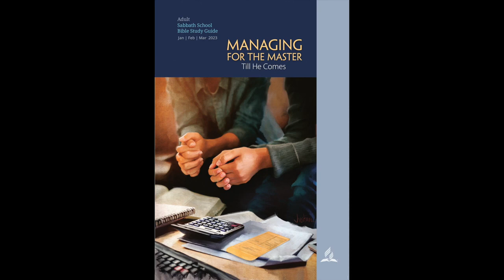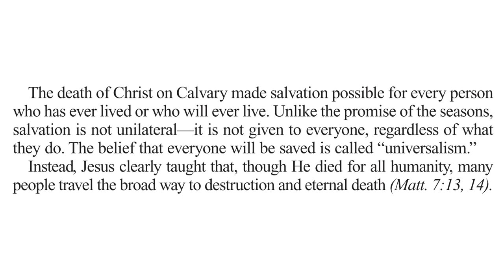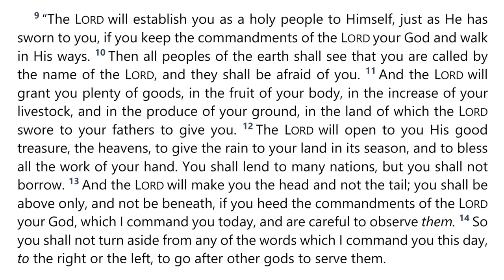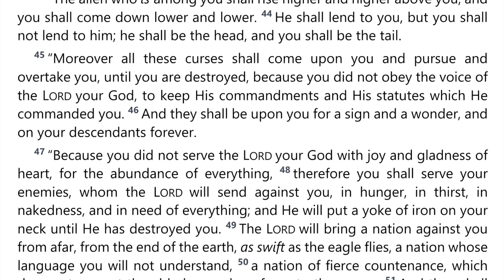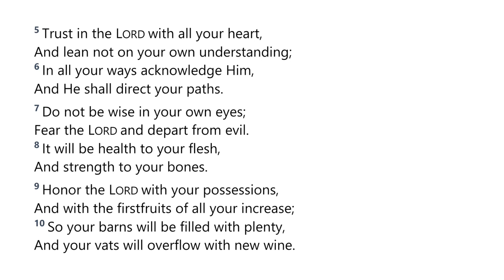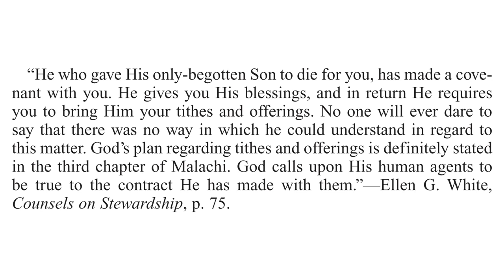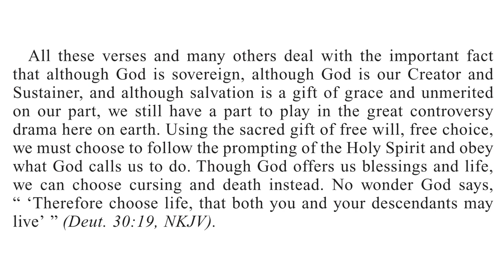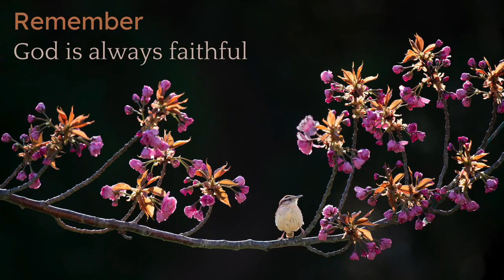2023 Q1 Lesson 02 – God’s Covenants With Us – Audio by Percy Harrold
2023 Q1 Lesson 02 – God’s Covenants With Us – Audio by Percy Harrold

00:00 | Opening Prayer
01:46 | Sabbath Afternoon, Jan 07
05:49 | Sunday, Jan 08
09:48 | Monday, Jan 09
24:57 | Tuesday, Jan 10
30:20 | Wednesday, Jan 11
34:39 | Thursday, Jan 12
39:17 | Friday, Jan 13
42:57 | Inside Story
45:43 | Presenter Notes

📖  Read for This Week’s Study:
Matthew 10.22, John 6.29, Deuteronomy 28.1–14, Proverbs 3.1–10, Malachi 3.7–11, Matthew 6.25–33

Every Saturday morning, we gather in groups to study the lesson from the previous week. You can join us and learn more from the Bible. To find a church next to your location please visit: